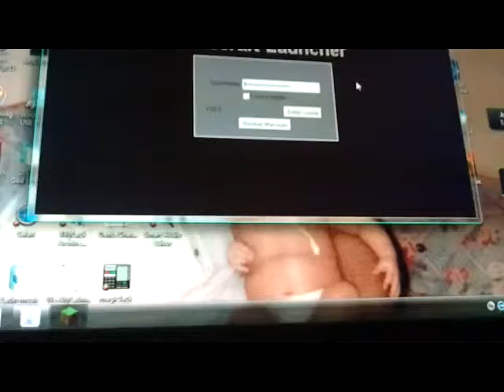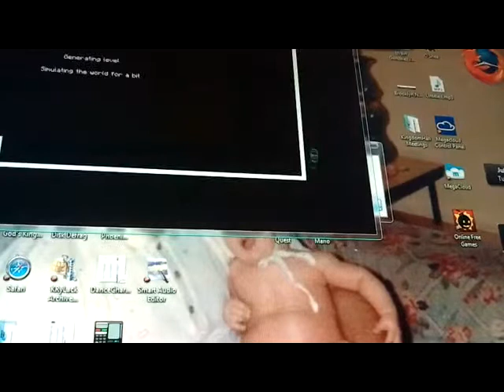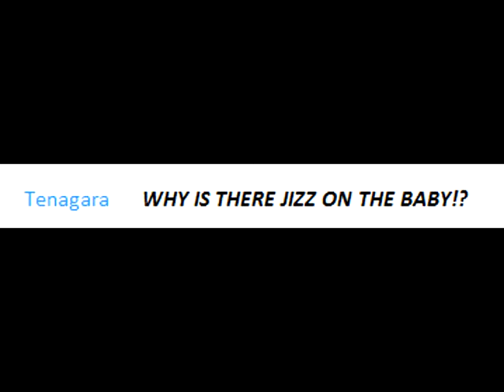Jizz Baby!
Hey bro, I like that baby of yours.